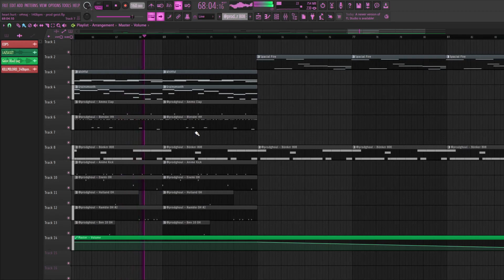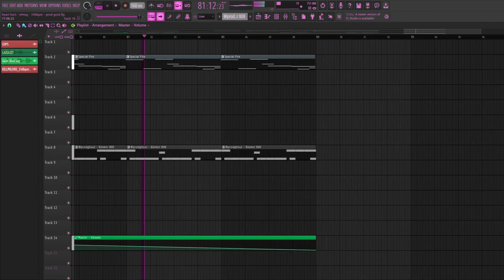Heart hurt - Prod Geist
Old beat from February